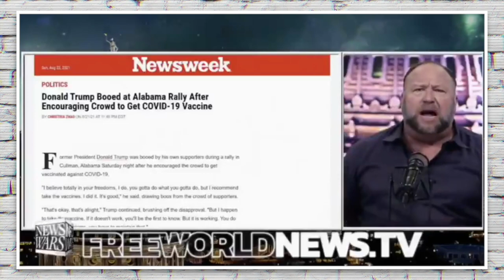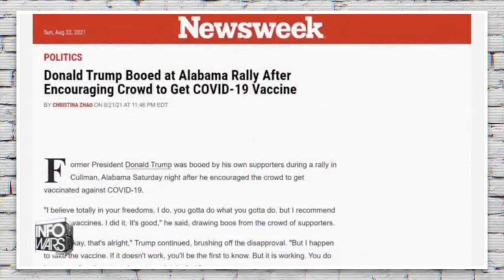Alex Jones Turns on Trump: "Maybe Trump's Actually a Dumba**"